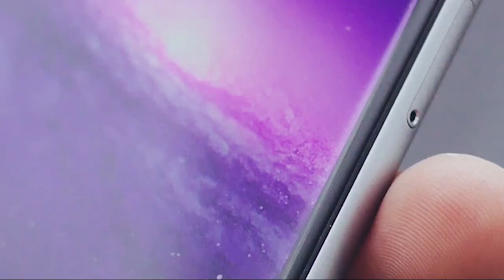Hidabroot Brasil - 2020 - 5 anos de atividade!